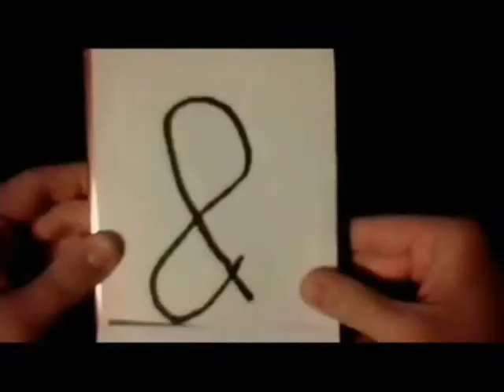Gaming With Bob: With guest star msufandan Part 5